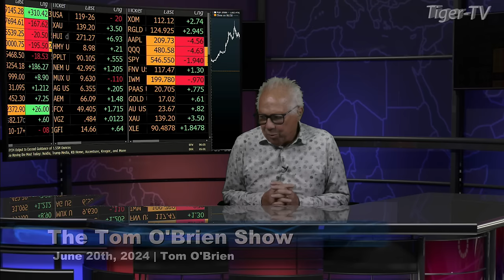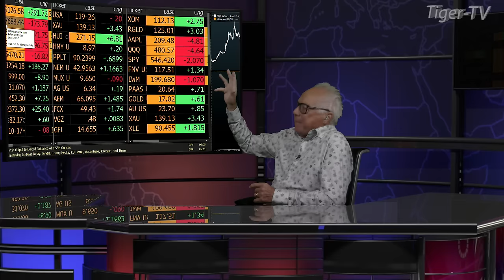June 20th, 2024, Eliott Wellenbach Interview on the Tom O'Brien Show 2024